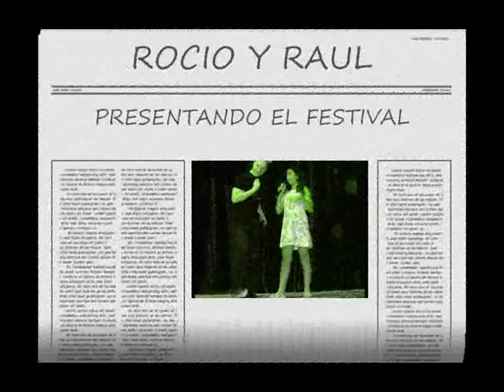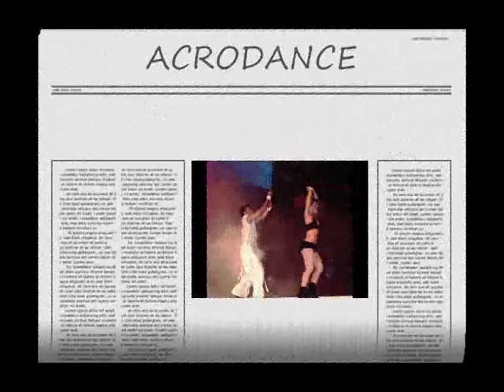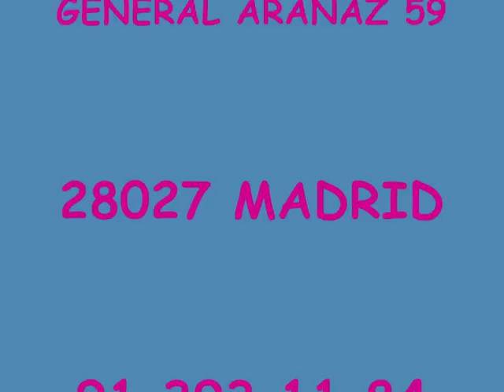COREOGRAFIAS RAUL CHARLO, BAILE MODERNO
EN ESTE VIDEO PUEDES VER UNA AMPLIA GALERIA DE FOTOS DEL FESTIVAL DE FIN DE CURSO QUE SE REALIZO EL 30 DE JUNIO DEL 2007..., FUE TODO UN ESPECTACULO...